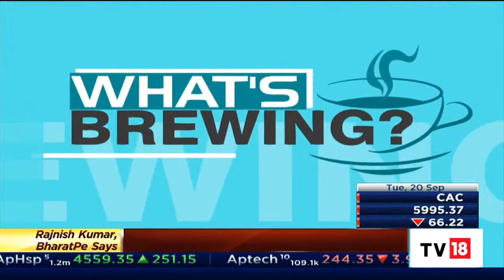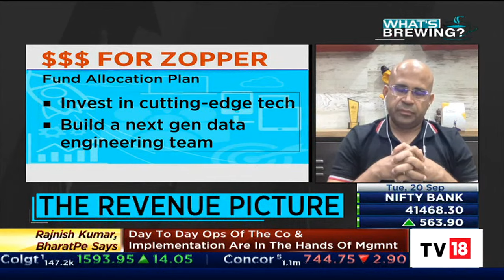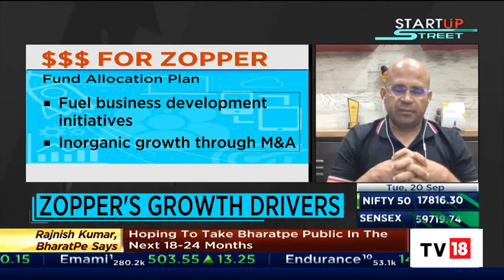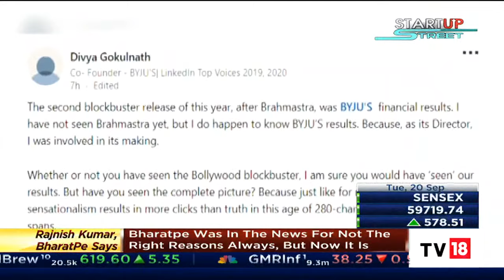Zopper Raises $75 Million In Series C Funding, Surjendu Kuila Speaks On Road Ahead For The Venture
Insurtech startup Zopper raises $75 million in Series C funding. Co-founder Surjendu Kuila tells Shruti Mishra how Zopper is transforming and automating insurance distribution, also talks about inorganic growth and global expansion plans.

n18oc_business